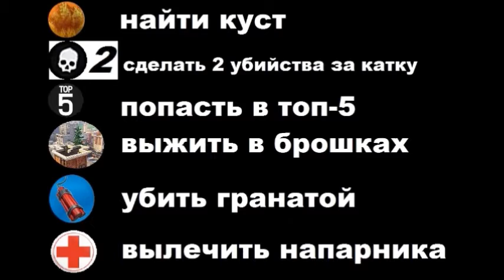Выполняю задания в Fortnite